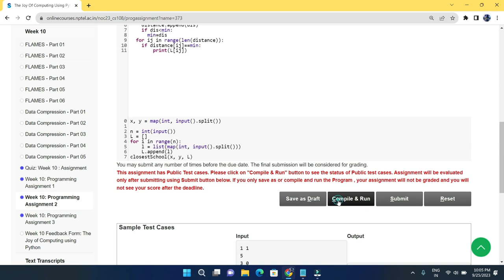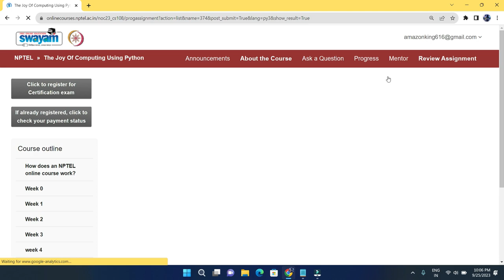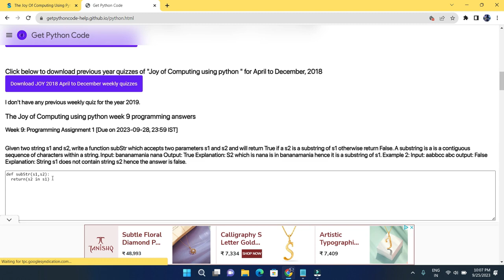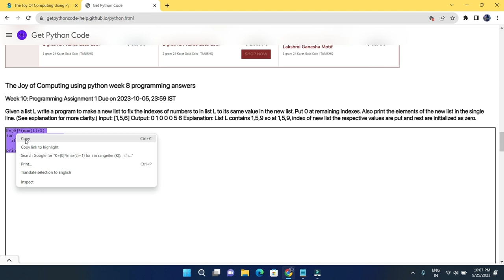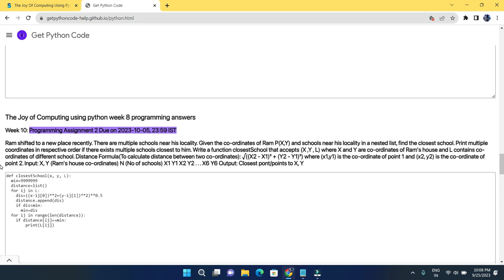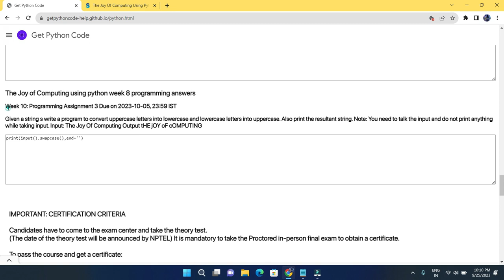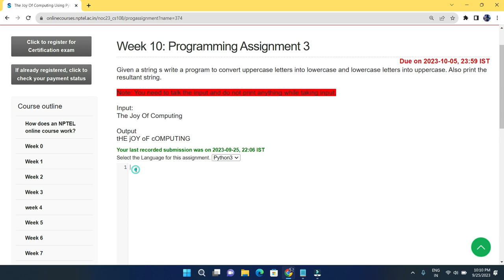NPTEL The Joy of Computing using python week 10 all 3 programming assignment answer with code link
Python

5.GET FREE PYTHON CERTIFICATE IN JUST 4 MINUTES FROM COURSERA(SUBMIT 1 QUIZ OF THIS COURSE TO GET IT )

Machine Learning

C Programming

Java